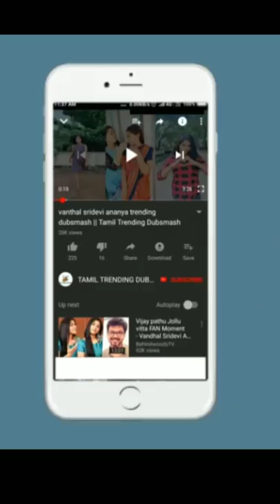சிரிப்ப அடக்க முடியல டா சாமி Tamil Trending Dubsmash